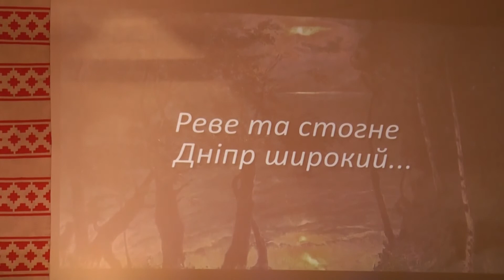Катерина Вовчук - Вітер з гаєм розмовляє (на слова Тараса Шевченка)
Концерт до 200-річчя від Дня народження Тараса Шевченка у Центрі культури та мистецтв НТУУ "КПІ"